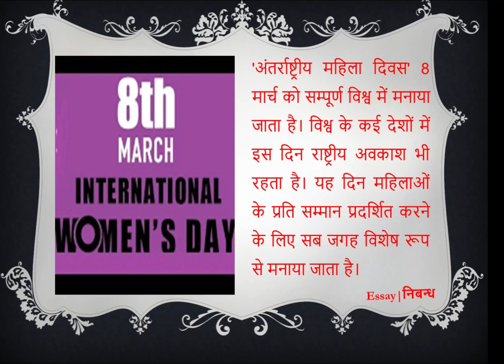'International Women's Day: 8 March' in Hindi | 'अंतर्राष्ट्रीय महिला दिवस' पर निबंध